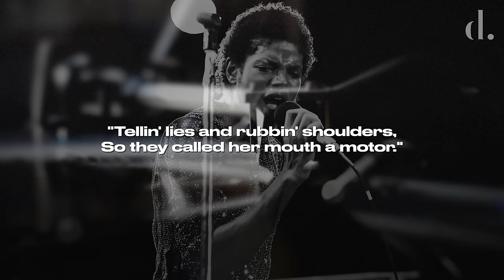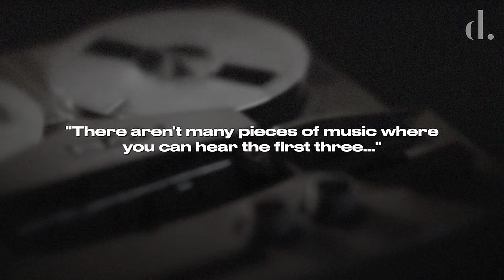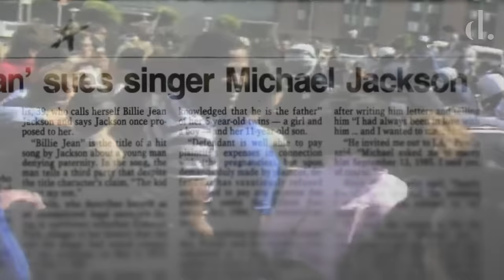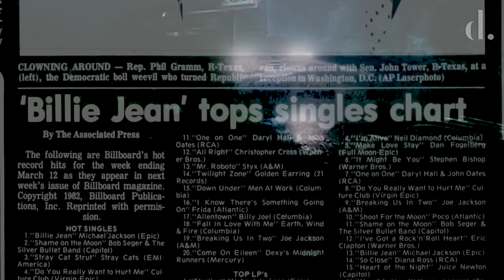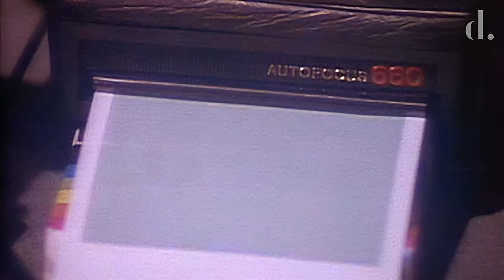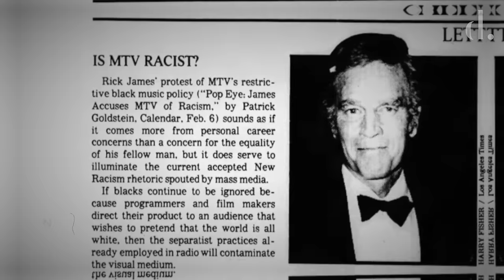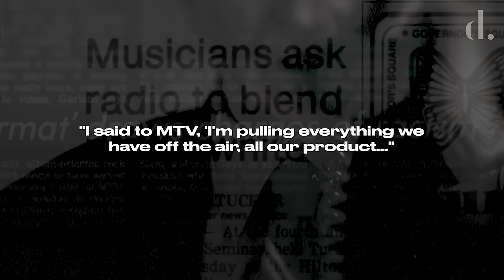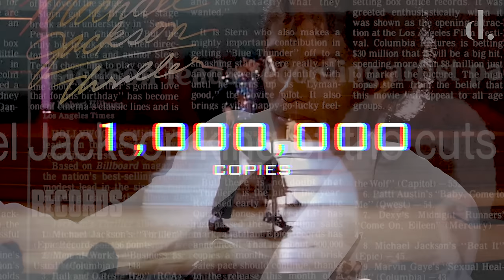REVEALED: Michael Jackson's Twisted TRAUMA That Inspired 'Billie Jean' | the detail.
'Billie Jean' is known as one of Michael Jackson's most defining tracks, that helped propel his 'Thriller' album into the stratosphere, becoming the best-selling album of all time. Although the single brought many gifts, its inspiration was rooted in trauma that long haunted Michael Jackson. In this video, we delve into the creation of the song, its iconic music video, and its ground-breaking performances.

Welcome to ‘Thriller Forever’, a video series chronicling every detail in the construction, release and lasting impact of Michael Jackson’s musical juggernaut. From the good, the incredible, the bad and downright ugly.

0:00 - Intro
0:50 - Origins of Billie Jean
2:28 - Perfecting a Masterpiece
3:25 - Michael & Quincy's Tensions
4:55 - The Inspiration?
5:49 - The Groupies
7:28 - Michael's Trauma
9:42 - Making of the Video
12:23 - Video Synopsis
13:12 - MTV: An Issue of Race
16:12 - Motown 25
18:40 - Billie Jean's Legacy